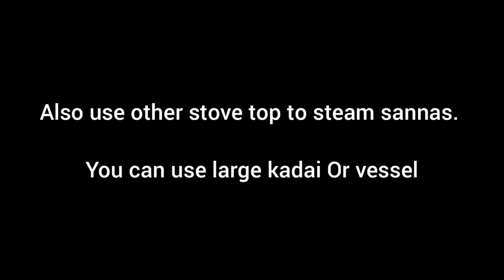Instant Goan Sannas without Toddy/sur/yeast/Fermentation Steamed Rice Cakes/bread Guaranteed 😋